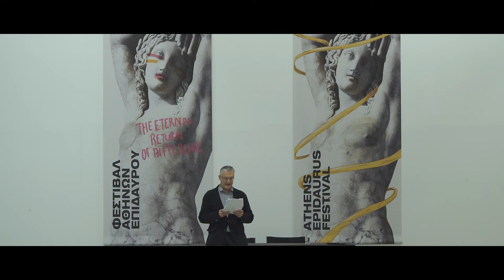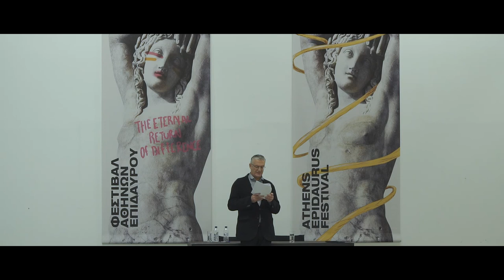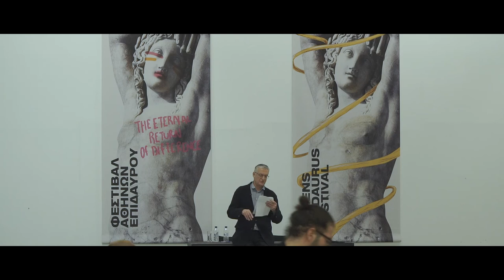Φεστιβάλ Αθηνών και Επιδαύρου 2019: Aνακοίνωση Προγράμματος - Ωδείο Αθηνών 26 Φεβρουαρίου 2019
Βίντεο: Απόστολος Κουτσιανικούλης